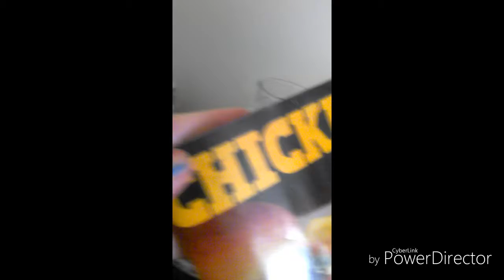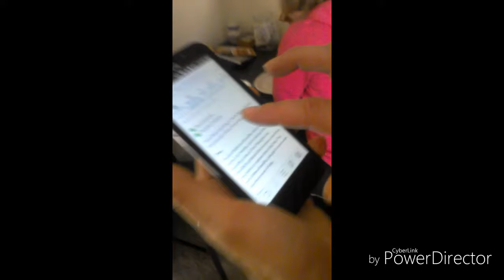Trying to annoy my mom 😂